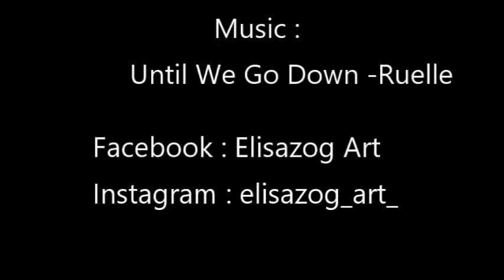Speed drawing Allanon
Hey, this is my first speed drawing of my favorite character Allanon played by Manu Bennett in the awesome and one of my most favorite series The Shannara Chronicles.

Materials : A3 Canson Bristol paper, Faber Castell graphite pencils for the portrait, Promarkers and Faber Castell pastel for the background.